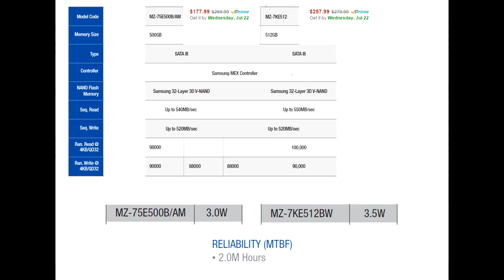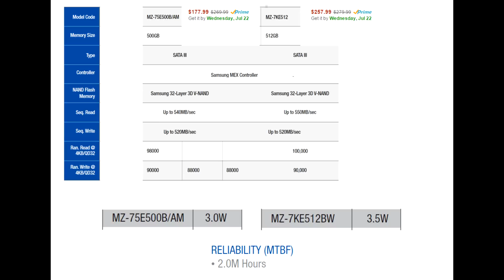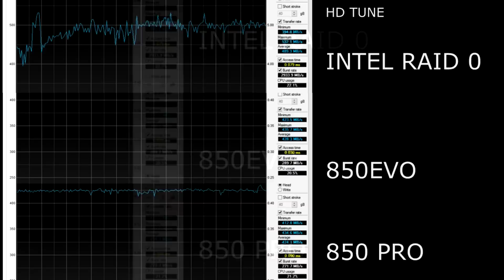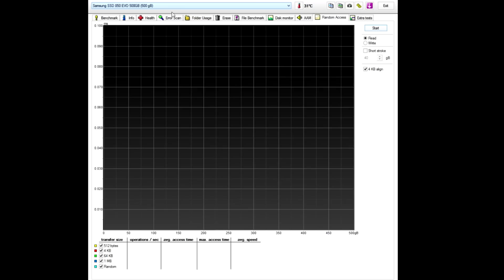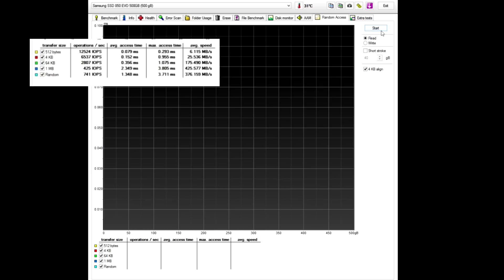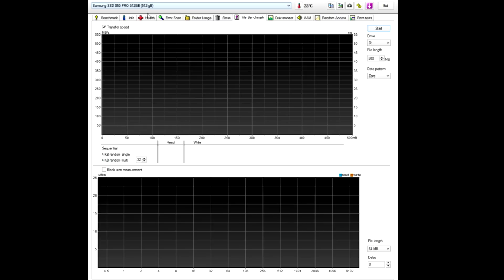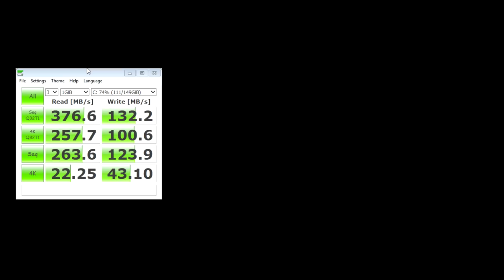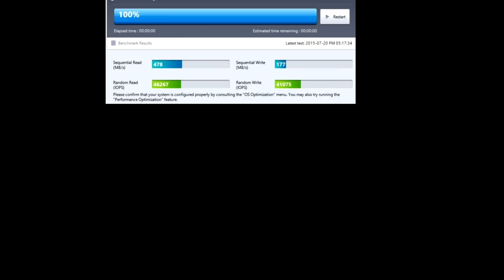Samsung SSD 850 EVO vs 850 PRO - Tech comparison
Samsung EVO SSD Samsung PRO SSD
Is the Samsung 850 pro worth the extra investment over the 850 EVO. lets look at the specs and then delve into some benchmark software.

Benchmark software used : HDTune, HDtach, Crystalmark, Samsung magician.